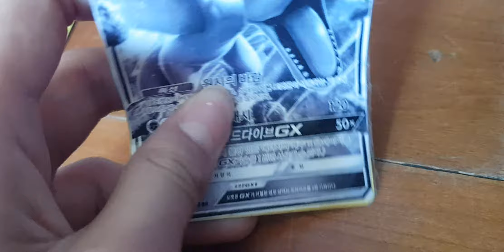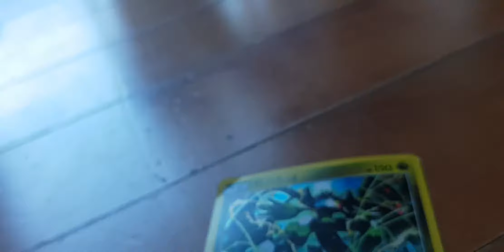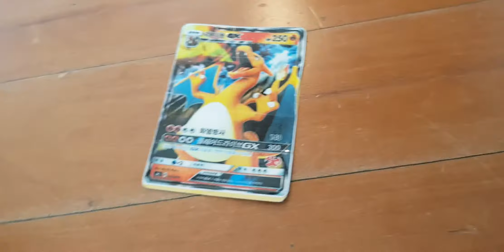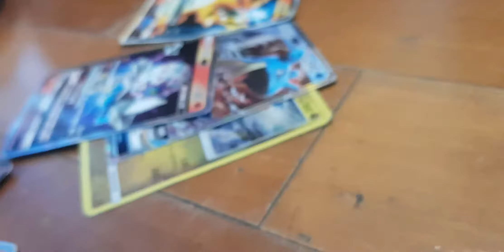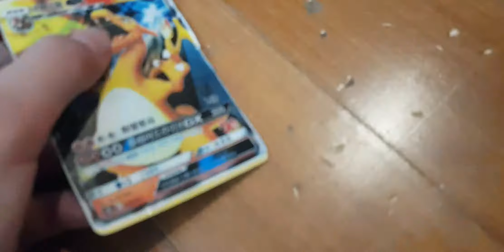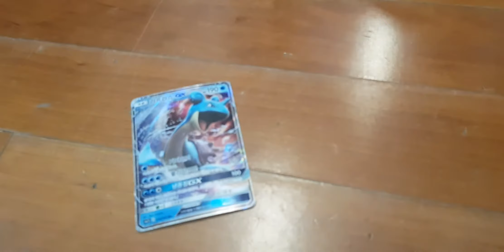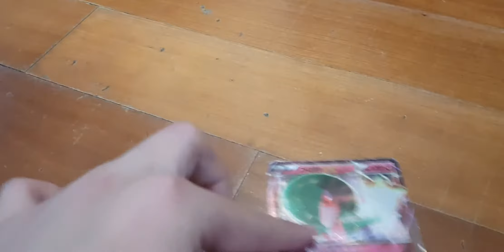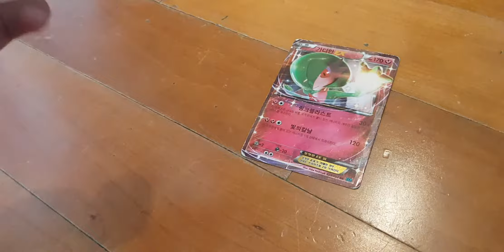뽀로로와 친구들의 포켓몬스터 최종편 챔피언이 된 뽀로로